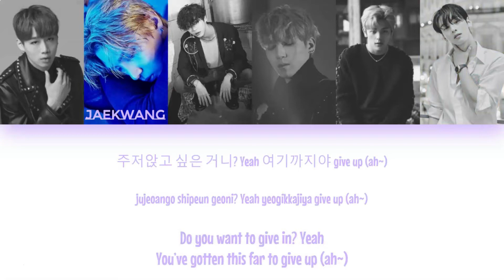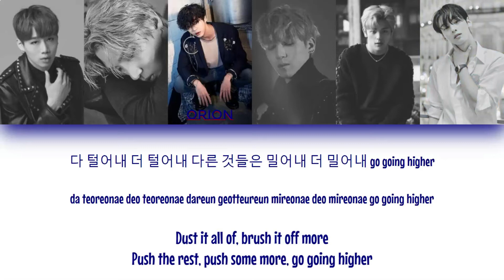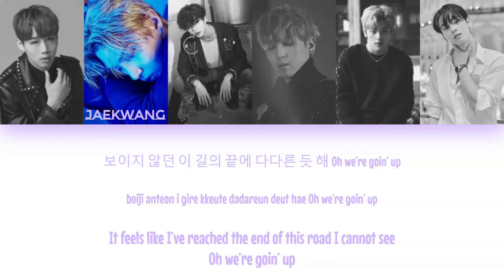D.S.H-O - Level Up (ONEUS - Level Up) | Color Coded Han/Rom/Eng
This is color coded lyrics for my Wattpad group Deep.Stinct.High(D.S.H)'s sub-unit D.S.H-O (Deep.Stinct.High-Old). I don't mean any harm by this, I just thought it would be easier to understand lines by doing this. This is strictly for Wattpad and nothing else. Some lyrics may be changed to fit the group but otherwise, its the same song.

Original Song: ONEUS Level Up

Face Claims
Kyoto: BLANC7 Spax
Jaekwang: VIXX Leo
Orion: B.A.P Yongguk
Lee Jeon: DAY6 Sungjin
JB: (former)Stray Kids Woojin
Hyunjun: Astro Cha Eunwoo